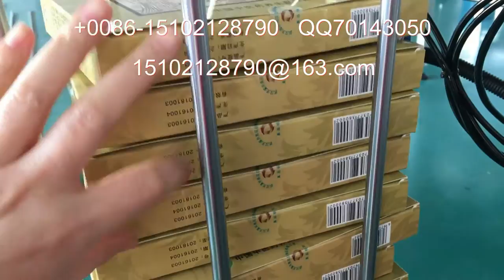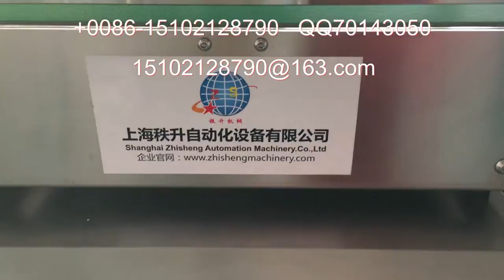packing machinery包装机械 labeling machine贴标机 filling machine灌装机 +86-15102128790 Automatic labeler